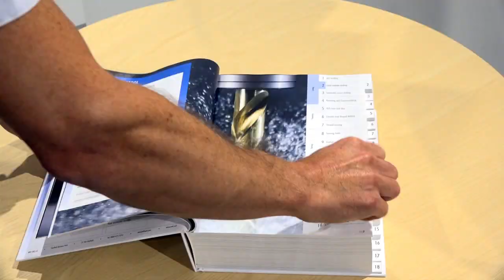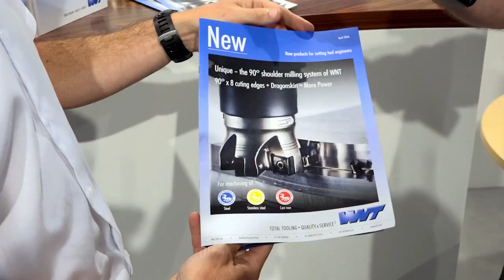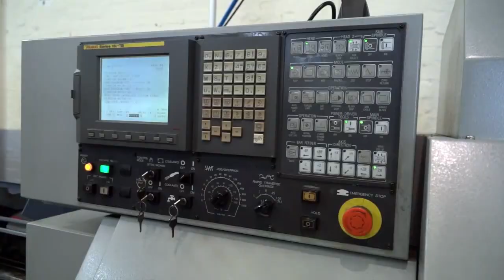RDL Technologies VODCAST CNC precision high volume parts plus a penalty shoot out :-)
Our latest VODCAST was shot at RDL Technologies in Leicester. A business proud of UK manufacturing continues to excel in high volume production machining. Show highlights include Ray from RDL, Paul talks to Mark Anson from Star GB, Mark talks to Tony Pennington from WNT and we embark on the first machine shop penalty shoot out.